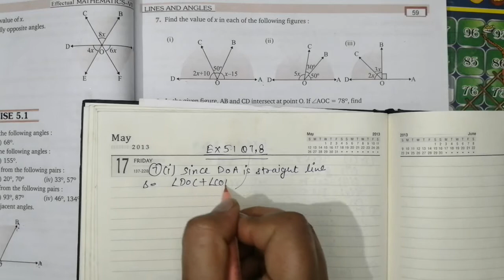Lines and angles, Q 7,8 how to find x, CLASS 7th maths Devjyoti publication